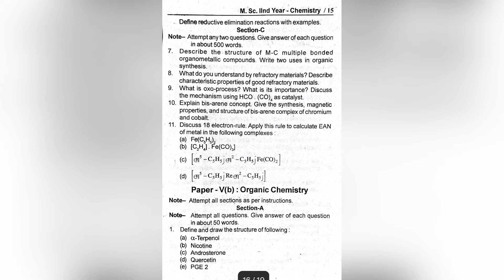Msc Chemistry Final Year Paper 2016 || Dr Ram Manohar Lohia Awadh university